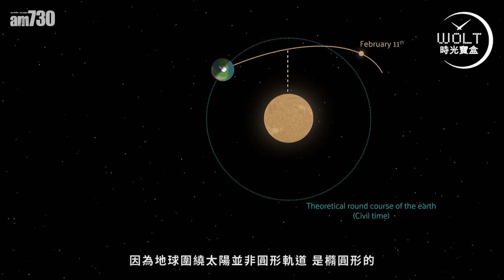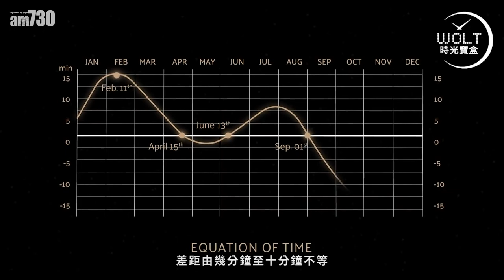【一周表事】「W&W2020巡禮EP8」江詩丹頓最複雜腕表 我們大膽建議改良！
兩個表面，
24個功能，
1,163個零部件，
這樣一枚超級複雜腕表.
固然價值不菲。

然而，名貴不代表稱心。
要神乎其技，還是看得舒服？
可以兩者兼得嗎？

讓我們大着膽，
評價一下這枚殿堂級作品吧。

bmgproductionmusic